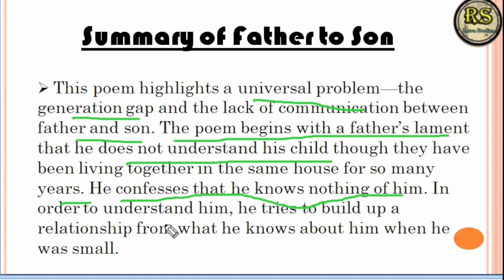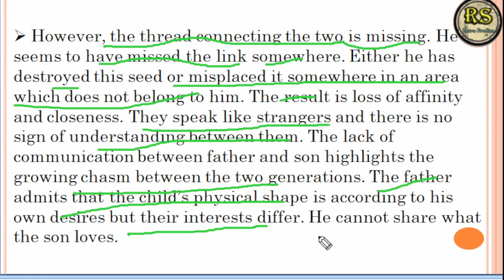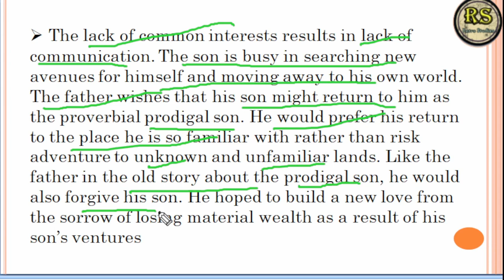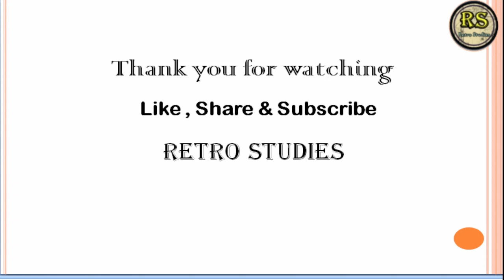Father_to_son poem Class 11 English | Father to son poem class 11 Englsih | By:- Prajjwal Sir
Father_to_son poem explanation Class 11 English | Father to son poem class 11 English